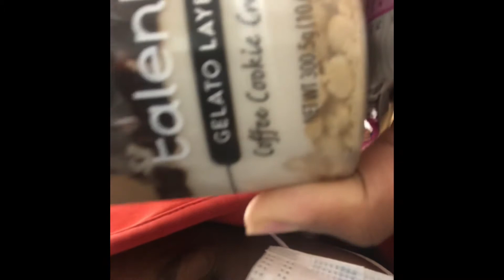Target Run (She Stole)🤦🏾‍♂️🤦🏾‍♂️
Song-By Yung Melly (It’s Unreleased)